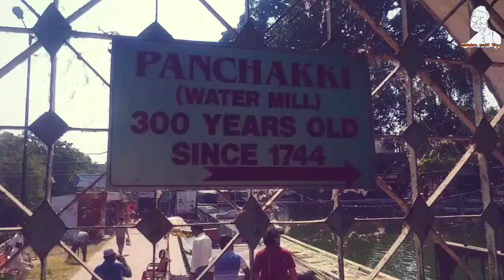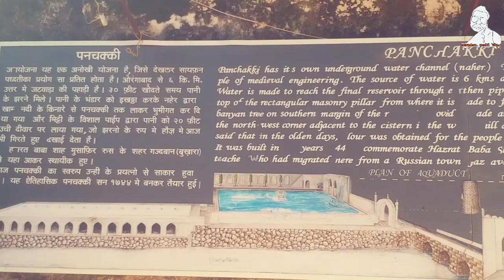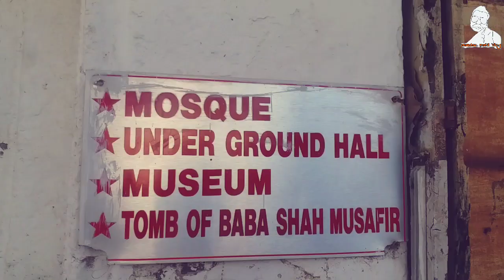भटकंती|भाग 32|औरंगाबादमधील पाण्यावर चालणारी पाणचक्की|Panchakki of Aurangabad|water mill|marathi vlog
भूमिगत पाणी व्यवस्थापनाचा एक उत्कृष्ट नमुना म्हणून औरंगाबाद मधील पाणचक्कीकडे पाहता येईल. पाण्याच्या प्रवाहाचा योग्य आणि कल्पक उपयोग कसा केला आहे याची माहिती आजच्या Travel vlog मध्ये समजेल. पाण्याचा वापर करून धान्य दळण्यासाठी वापरण्यात आलेले जाते... म्हणजेच पाणचक्की नेमकी कशी आहे हे नक्कीच पहा.